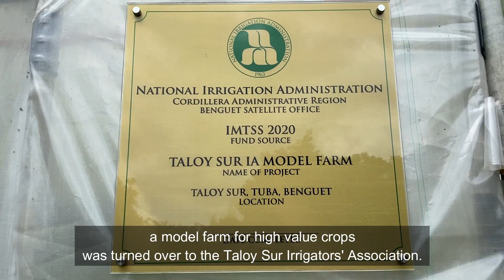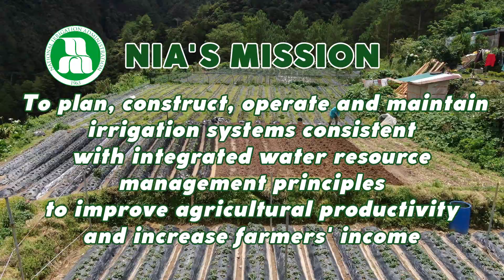NIA and the CORDILLERA VEGETABLES for the Model Farm Project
The Cordillera Administrative Region has one of the unique topographies and landcapes in the country, characterized by large  sharp ridges, grand forests and heart-stopping highway systems.

The region's rolling and mountainous topography facilitates irrigation development and farm cultivation in areas of higher elevation.
The rice terraces in various provinces of the region are perfect examples of this.

Equally picturesque are the vegetable terraces especially when bathed with morning or afternoon fog. Like the rice terraces, the vegetable terraces in the region are part of the service areas of communal irrigation systems assisted by the National Irrigation Administration from various fund sources.

While canals are the usual irrigation water conveyors at the flatter regions, high density polyethylene pipes are more usual in the mountainous or rolling terrains of the region, especially for vegetables and high value crops usually irrigated through gravity.

The picturesque vegetable terraces especially when bathed with morning or afternoon fog are usually found in the mountain sides in the provinces of Benguet, and Mountain Province. Some vegetable areas are found in parts of Ifugao and Abra.

Just recently, a model farm for high value crops was turned over to the Taloy Sur Irrigators' Association, the organization in charge in the operation and maintenance of the Taloy Sur Communal Irrigation System which irrigates main vegetables and cut flowers.

The Model Farm features a greenhouse with a total irrigated area of 231 square meters. It is equipped with a drip irrigation system, an elevated water tank and a fertigation tank along with other accessories.

A nationwide program of NIA, the model farm project aims to increase farmers’ income exemplifying crop diversity through the production of high-value crops and off-season crops as well as the application of new farming technologies including irrigation methods using less water.
The model farm project is a perfect fit for vegetable producing areas such as the Cordilleras, creating opportunities for farmers to avail of and learn from the farm technologies.

This is in consonance with NIA's mission to construct, operate and maintain irrigation systems consistent with water resource management principles to improve agriculural productivity and increase farmers' income.